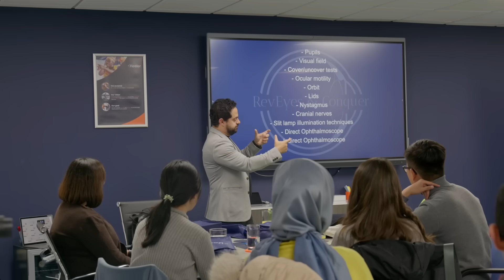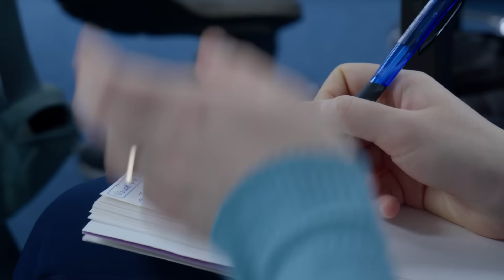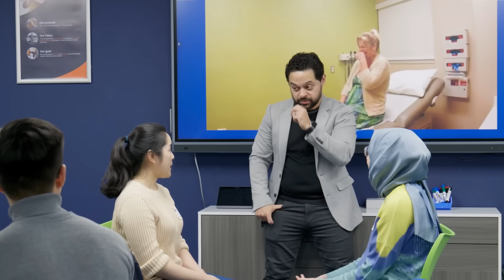Examination skills & techniques session - Keeler